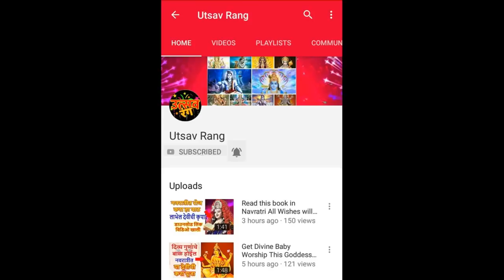हा आहे लक्ष्मी मातेचा पूजेसाठी योग्य फोटो तुम्हीही काळजी घ्या खरेदी करताना | Choose Lakshmi Photo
हा आहे लक्ष्मी मातेचा पूजेसाठी योग्य फोटो तुम्हीही काळजी घ्या खरेदी करताना | How to Choose Lakshmi Mata Photo.